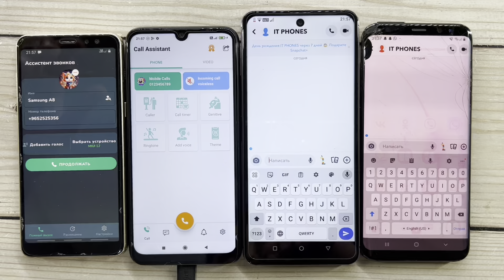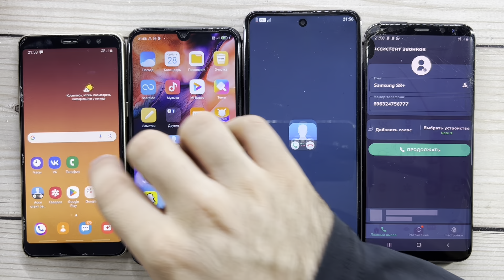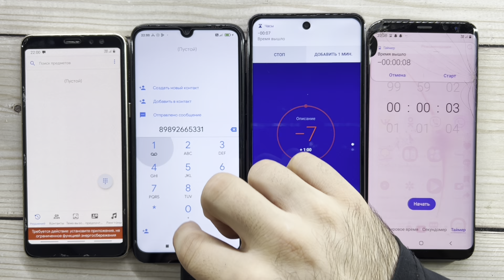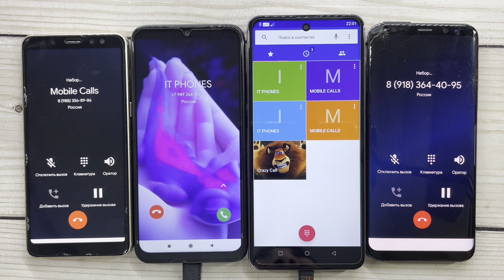Crazy Snapchat, Real, Fake And Timer Calls Galaxy A8, Redmi Note 7, OPPO A96, Galaxy S8+